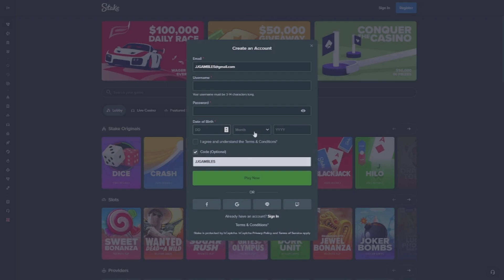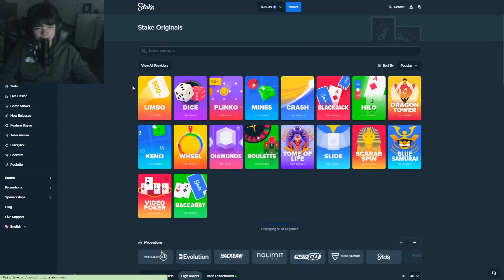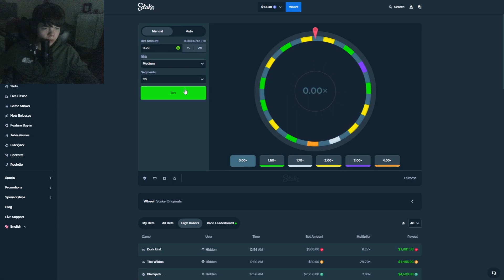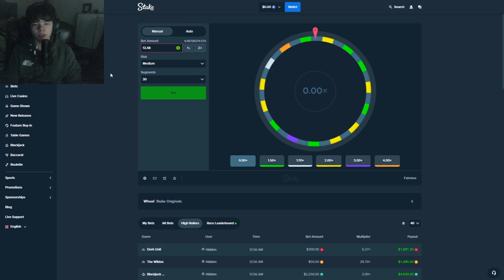WE COULD'T STOP SENDING BUYS ON THIS SLOT!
In this video, we planned on doing a random slot challenge but ended up sending the whole balance on this slot I'm not sure if it's new or not lmk. but anyways make sure u enter the giveaway at 100 subs just SS u being subbed and send me it on Twitter!
USE CODE - JJGAMBLES for instant Rakeback on every bet you place on Stake